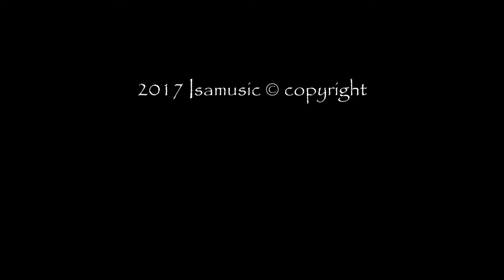This Time Around (G. Hughes) Piano version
This Time Around (Glenn Hughes) Piano version by Roberto Padovan.